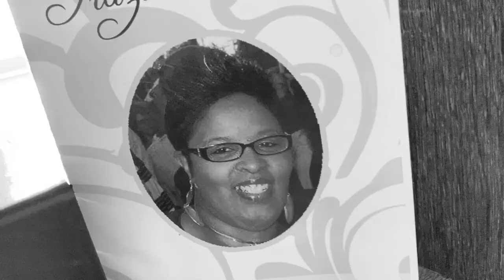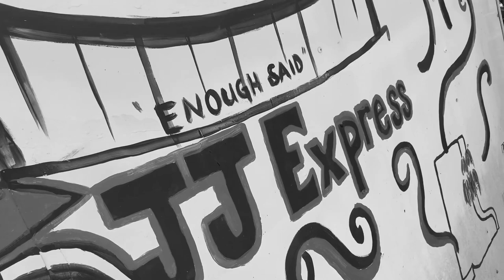Trazon Forever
MEMORIAL FOR TRAZON HARRIS

Trazon Harris, 51, of Toledo, OH  was a graduate of Start High School, yet remained a proud DeVilbiss Tiger. She attended the University of Toledo and the Toledo Academy of Beauty. Trazon was employed by the University of Toledo, for 22 years, she mentored hundreds of youth and was the founder of JJ Express Drill and Drum Corps.

SONG: TRAZON FOREVER - CHIEFALONE FT. ANITRA CHERY
PRODUCED BY: MALLY THE MARTIAN

Video and Sound by: Chosen Sound LLC